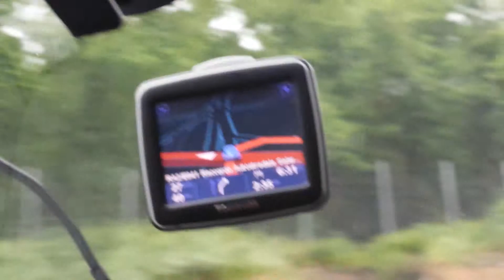Irish gps must be drunk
Our Irish voiced gps must be drunk.  Keeps giving very wrong directions.